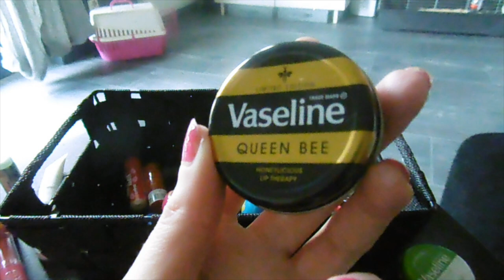Lippenbalsem stash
Ik laat mijn lippenbalsem stash zien!